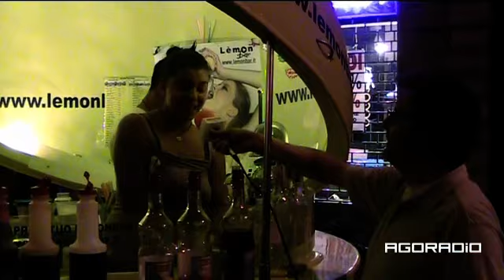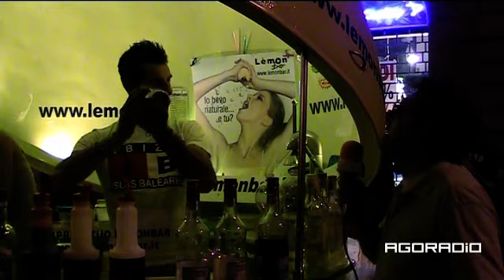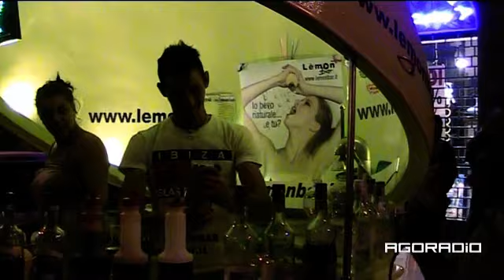2012 07 20 shopping di mezza estate 3